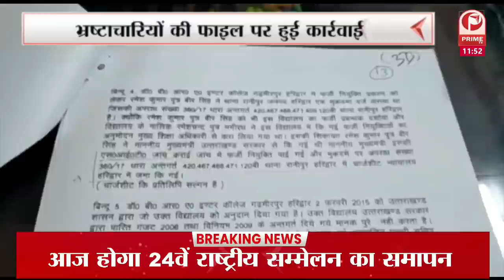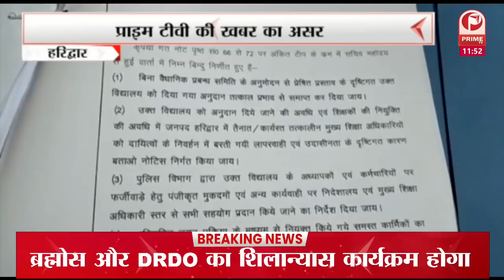Uttarakhand Assembly Election : BJP राष्ट्रीय अध्यक्ष जेपी नड्डा उत्तराखंड के दौरे पर || Prime Tv